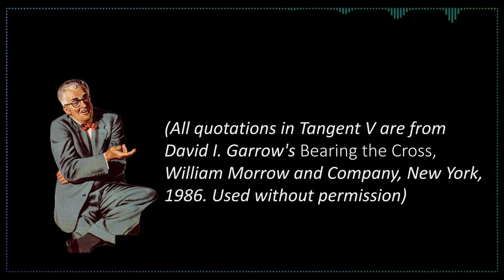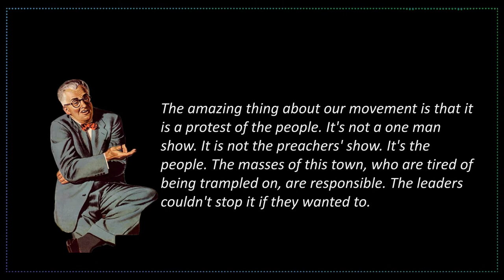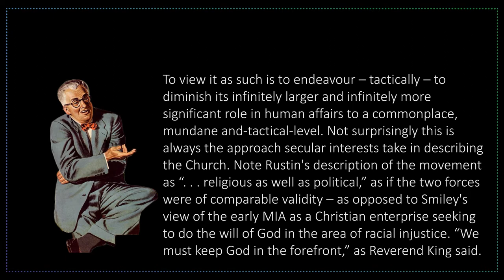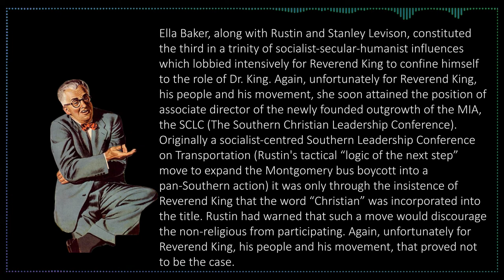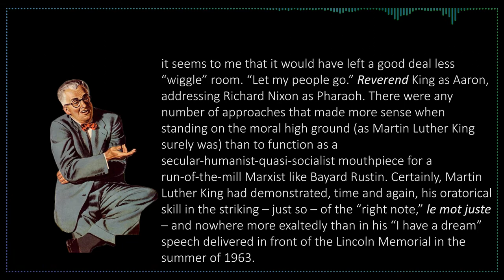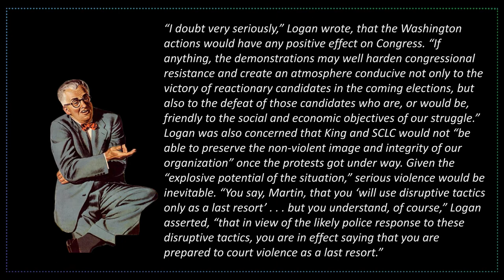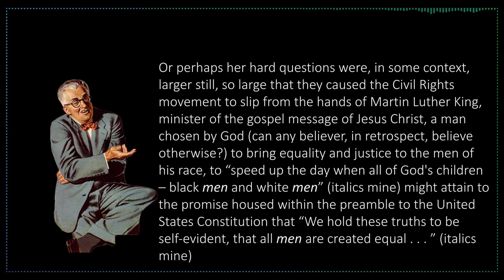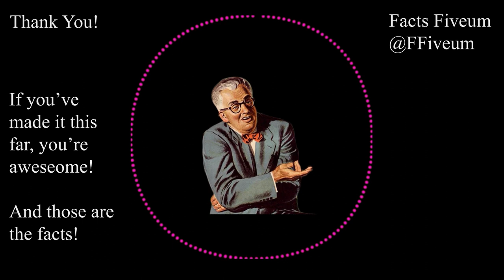Facts Fiveum Presents: Dave Sim Tangent Part 5: The super clownening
The final episode of the Dave Sim Saga, this one goes to such odd lengths that I never really anticipated as you get to hear me read and react to Dave Sim's hot takes on the Civil Rights Movement. Yes, the Civil Rights Movement. There is not enough apple cider in the world to get me through this which is why I used the English language to get me through this instead.